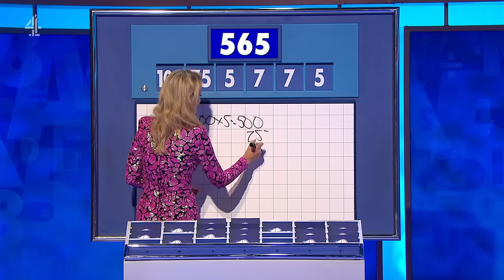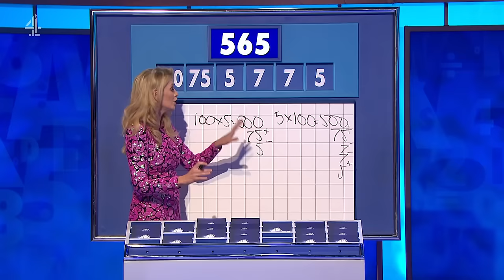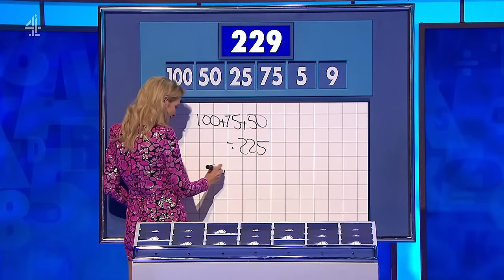8oo10c does Countdown - Number Rounds (s25e04)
Jimmy Carr hosts "8 Out of 10 Cats Does Countdown" as Rhod Gilbert and Sarah Millican go head-to-head with Judi Love and Joe Lycett. Jazz Emu joins Susie Dent in Dictionary Corner.  And in charge of the numbers, it's "Abacus Barbie" Rachel Riley.